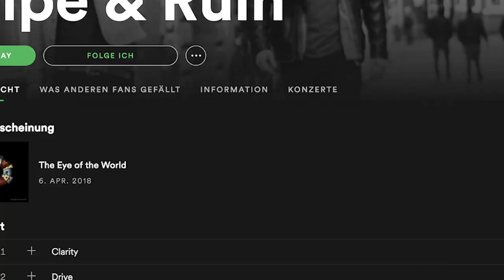Ripe & Ruin: Rock-Trio aus St. Pauli // Artist to Watch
In unserer neuen Rubrik „Artist to Watch“ stellen wir euch immer wieder talentierte Künstler vor, die ihr definitiv mal auschecken solltet. Für die erste Folge haben wir uns Ripe & Ruin aus Hamburg-St. Pauli vorgeknüpft – feinster Alternative-Rock aus der Hansestadt!

► SCHAUT DOCH MAL BEI UNS VORBEI!

► HOST
Babak Kidney

► PICTURE & SOUND
Torge Santjer
Babak Kidney

►EQUIPMENT USED
Canon EOS 600D
Røde SmartLav+

►SOURCES
Photo (Thumbnail): Tino Rieger